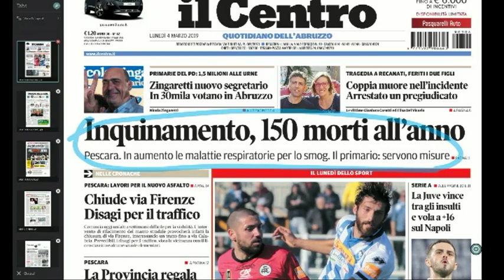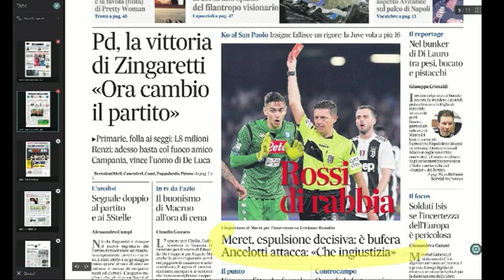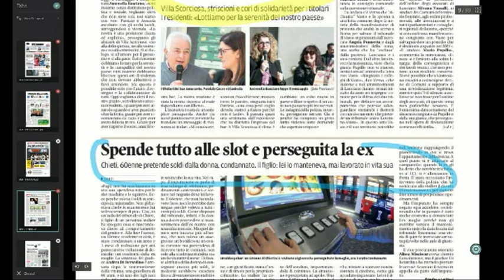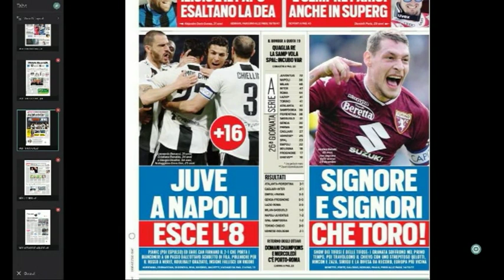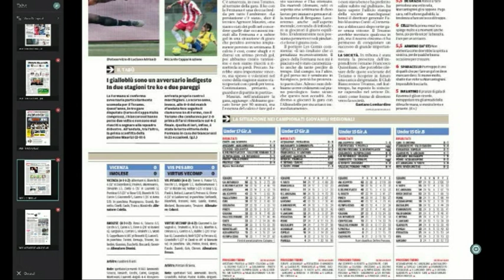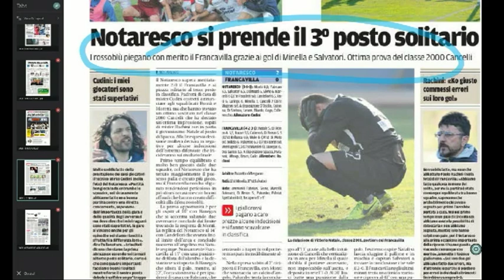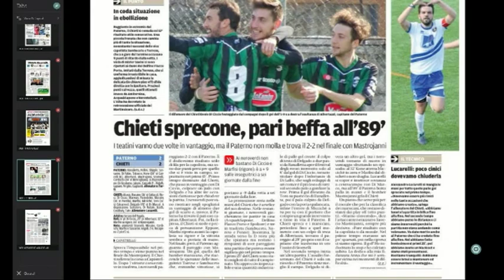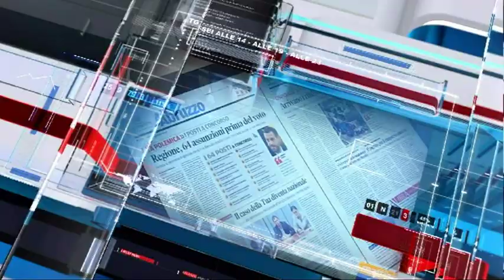Mattino 6 rassegna stampa di lunedì 4 marzo 2019